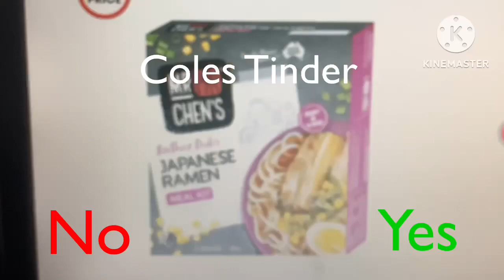Coles Tinder #2 (For